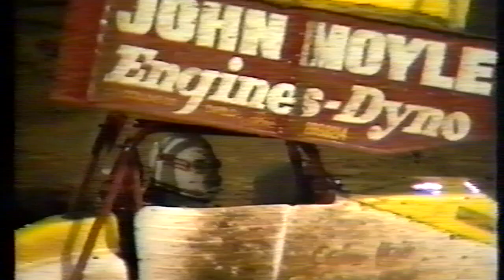1986/87 USA Kinser Sprintcar Team. Speedway Park. Adelaide, South Australia.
1986/87 USA Kinser Sprintcar Team, Speedway Park. Adelaide, South Australia. The Commodore Sprintcar Team of Steve and Randy Kinser verses Garry Rush (NSW), Max Dumesny (Vic), Ian Lewis (Vic), Brett Lacey (Vic), Phil March (SA), Zeke Agars (SA), Terry Wigzell (SA) and Tom Tomlinson (SA).